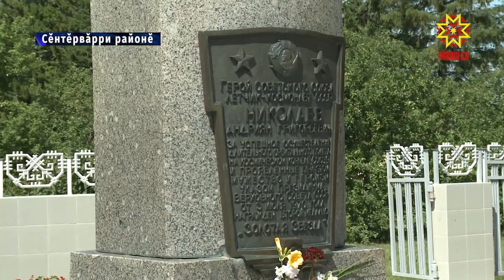Николаев ячĕ вилĕмсĕр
Чăваш халăхне çăлтăрсем таран çĕкленĕ Андриян Николаев ятне республикăра пурăнакан кашни çын пĕлет. Паян Чăваш Ен мухтавлă ывăлĕ  пурнăçран уйрăлнăранпа 15 çул çитрĕ. Ентешĕмĕре асăнма Шуршăл салинче пухăнчĕç. Унта пирĕн пултарулăх ушкăнĕ  те пулчĕ.